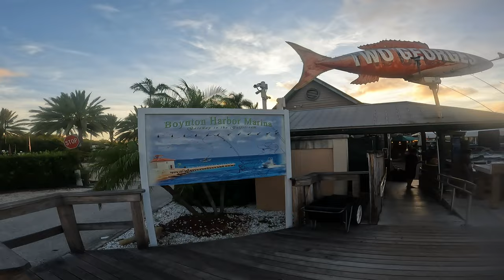Return to the Castor